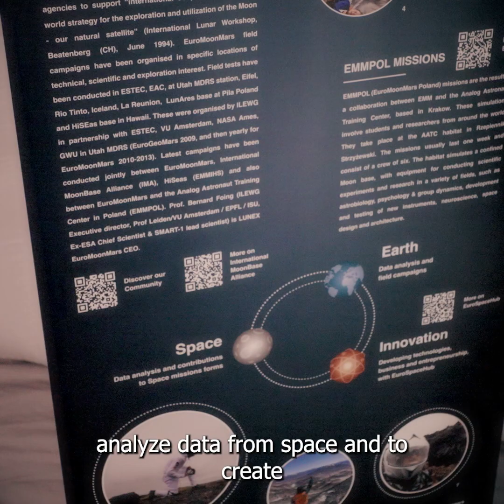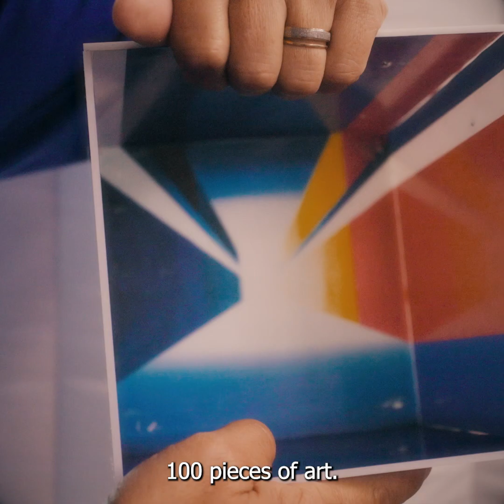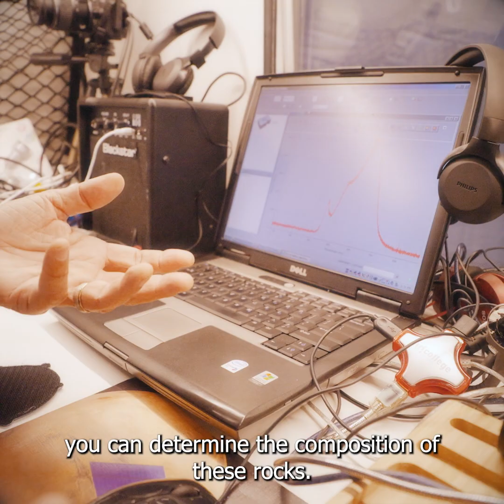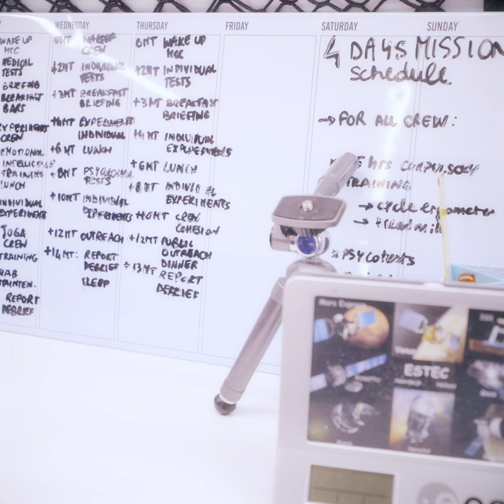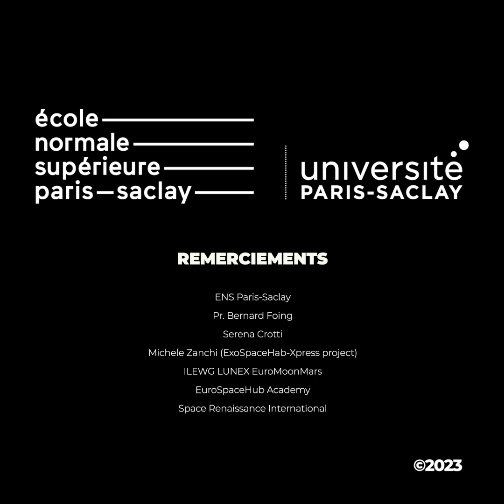[REPORTAGE] Fly Me To The Moon - Bernard FOING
[FR] Découvrez l'installation de base lunaire de pointe, un projet fascinant au cœur de l'ENS Paris-Saclay, guidé par le visionnaire de l'exploration spatiale, Bernard Foing.

🌕 Bernard Foing : Un Pionnier de l'Exploration Lunaire 🌕

Bernard Foing est une figure éminente de l'exploration lunaire et de l'astrophysique. En tant que scientifique émérite de l'ESA (Agence spatiale européenne) et directeur exécutif de l'ISU (International Space University), il a consacré sa vie à l'étude de notre satellite naturel, la Lune. Ses recherches ont jeté les bases de nombreuses missions spatiales renommées, notamment SMART-1 de l'ESA et le projet de rover lunaire Chandrayaan-1 de l'Inde.

Dans cette vidéo, suivez Bernard Foing dans une visite exclusive de son installation d'habitat lunaire à l'ENS Paris-Saclay. Cette installation de pointe est conçue pour simuler les conditions lunaires, offrant aux chercheurs un environnement unique pour mener des expériences et des recherches sur la Lune. C'est une étape cruciale vers une exploration humaine durable de notre satellite céleste.

Joignez-vous à nous pour une exploration immersive de cette installation futuriste et pour en savoir plus sur le parcours inspirant de Bernard Foing, qui continue de repousser les limites de la connaissance spatiale.

[EN] "Discover the lunar base installation, a fascinating project at the heart of ENS Paris-Saclay, guided by the visionary of space exploration, Bernard Foing.

🌕 Bernard Foing: A Pioneer in Lunar Exploration 🌕

Bernard Foing is an eminent figure in lunar exploration and astrophysics. As a distinguished scientist at the European Space Agency (ESA) and Executive Director of the International Space University (ISU), he has dedicated his life to the study of our natural satellite, the Moon. His research has laid the groundwork for numerous renowned space missions, including ESA's SMART-1 and India's Chandrayaan-1 lunar rover project.

In this video, follow Bernard Foing on an exclusive tour of his lunar habitat installation at ENS Paris-Saclay. This cutting-edge facility is designed to simulate lunar conditions, providing researchers with a unique environment to conduct experiments and research on the Moon. It's a crucial step toward sustainable human exploration of our celestial satellite.

Join us for an immersive exploration of this futuristic installation and learn more about Bernard Foing's inspiring journey, as he continues to push the boundaries of space knowledge.

Remerciements:  ENS Paris-Saclay  & Prof Bernard Foing, Serena Crotti, Michele Zanchi (ExoSpaceHab-Xpress project) , ILEWG LUNEX EuroMoonMars, EuroSpaceHub Academy & Space Renaissance International